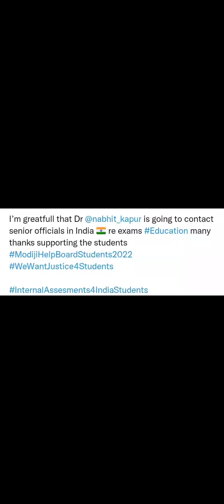BOARDS EXAM 2022:BOARDS EXAMS UPDATE, STUDENT WILL PASS LATEST NEWS